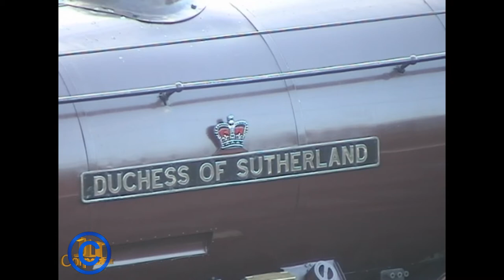Duchess Of Sutherland - Tribute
This video was made as a tribute to 6233 Duchess Of Sutherland. Hopefully she will return to the mainline soon.

Editors note: Although the CGI in this video was rendered in Full HD, the footage was filmed in SD between 2008 and 2009 before 6233 was painted in LMS Black